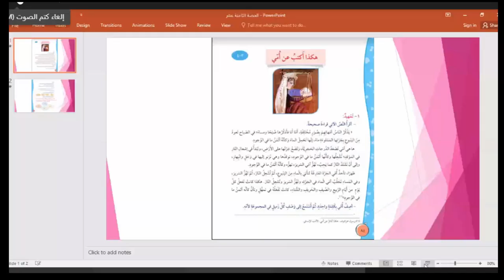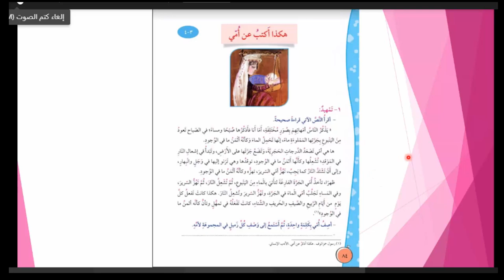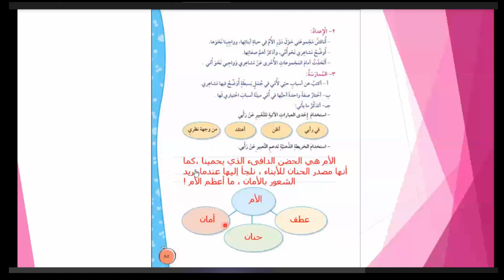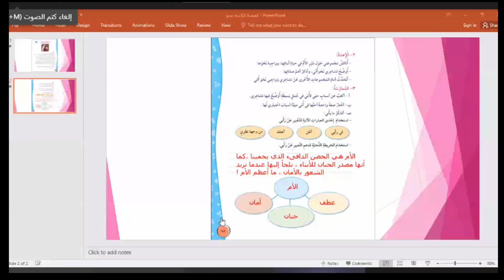لغة عربية الخميس 17 9( هكذا اكتب عن امي )